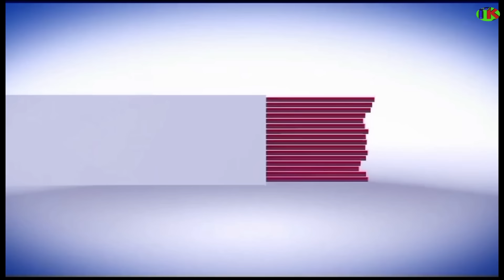The lady is here crying asking for protection😭😭AMENITISHIA😭😭💔💔‼️Anataka kunilipua💔😭😭‼️⁉️